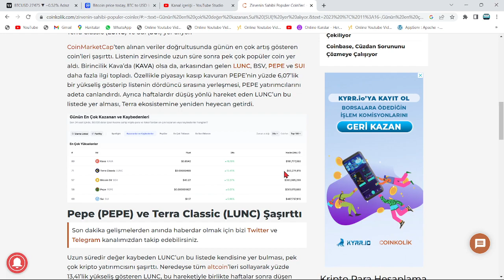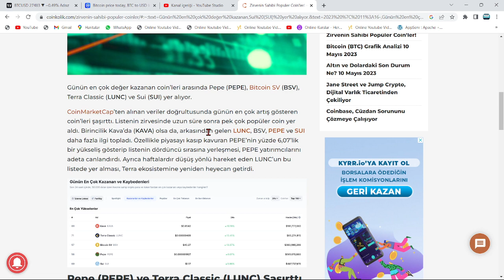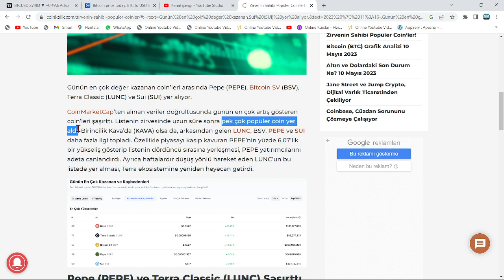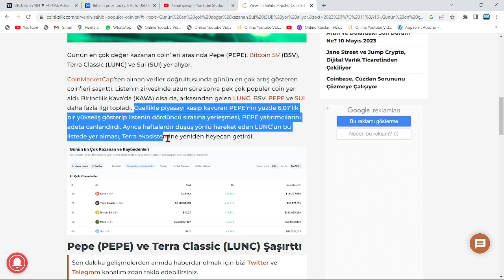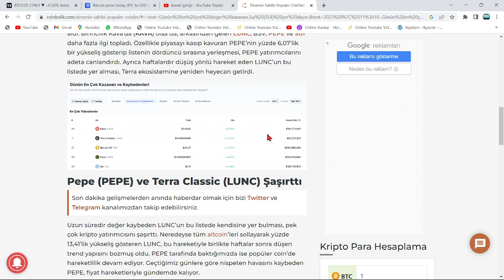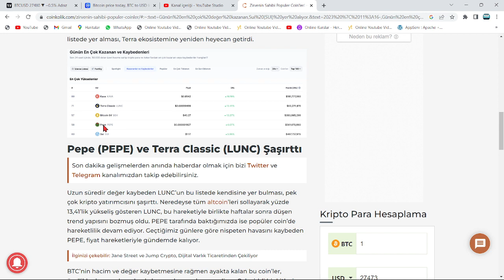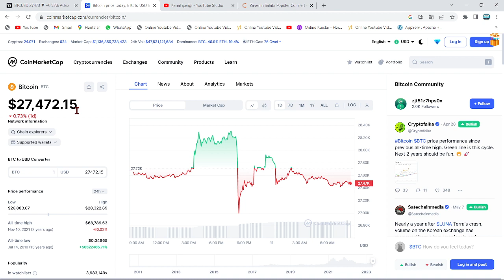3 GÜNDE, 3 SIFIR ATIMI: LUNC COİN VE ZİRVEDE KRALLIK!🚀1000X'LİK TARİHİ HAREKET!🔥ŞİMDİ NELER OLACAK?🚀